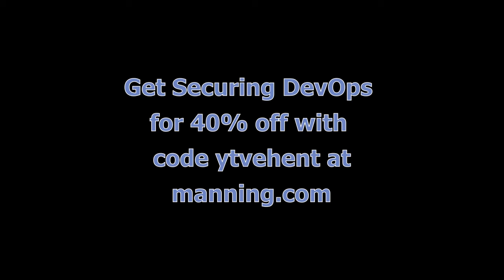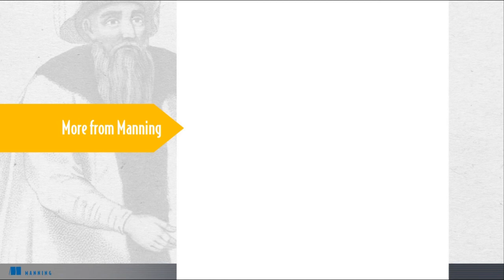Securing DevOps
This is a preview of the book "Securing DevOps."